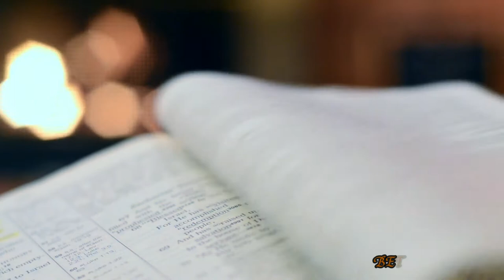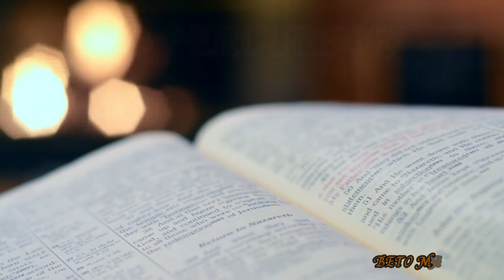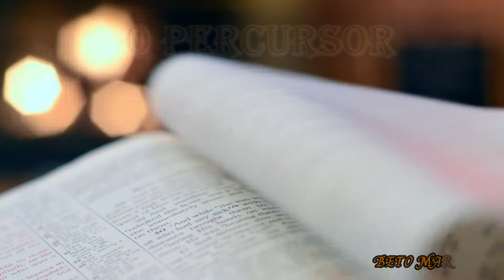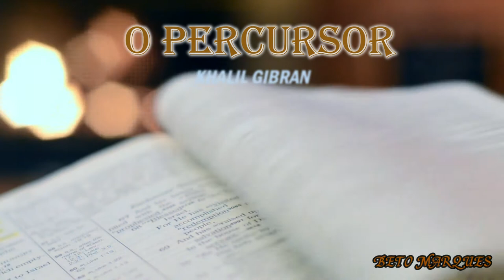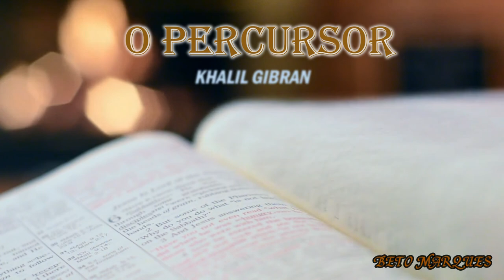O PRECURSOR KHALIL GIBRAN (AUDIOBOOK COMPLETO)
Este pequeno livro de parábolas e poemas foi publicado pela primeira vez em 1920, e curiosamente é considerado por muitos como uma obra precursora --junto com "O Louco"- da obra que três anos depois seria o grande sucesso de Gibrán e mundialmente famoso: "O Profeta". Como um todo, "O Precursor" é um claro exemplo do fino lirismo e profundidade filosófica de Gibran, sempre alheio a longas discussões e tramas complexas. Com sua grande economia e oportunidade Impecável, ele transmite ao leitor suas conclusões sempre otimistas e reconfortantes, reflexo de seu espírito luminoso.